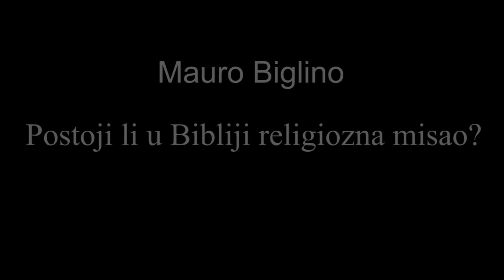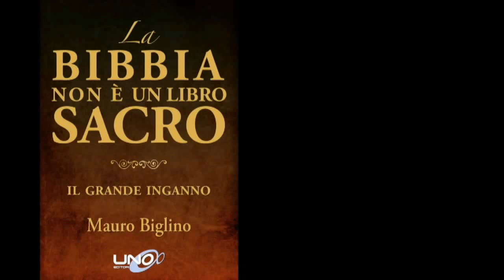Mauro Biglino - Postoji li u Bibliji religiozna misao?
Mauro Biglino's video subtitled in Croatian